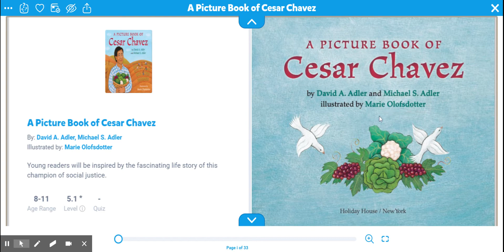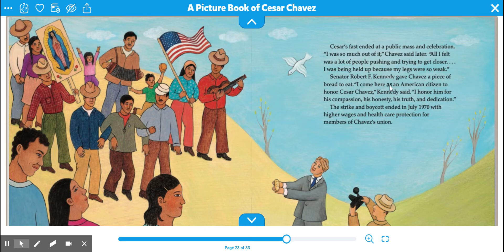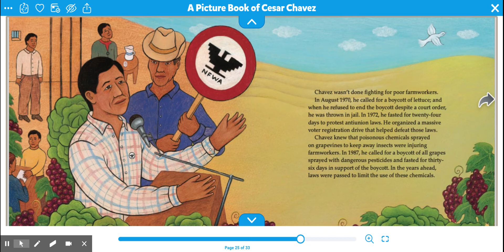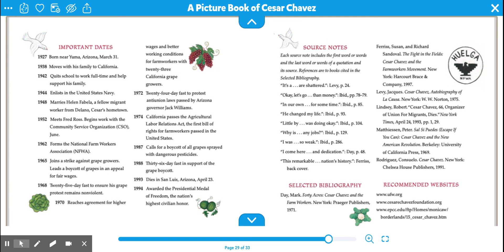A Picture Book of Cesar Chavez Part 2 (Epic)